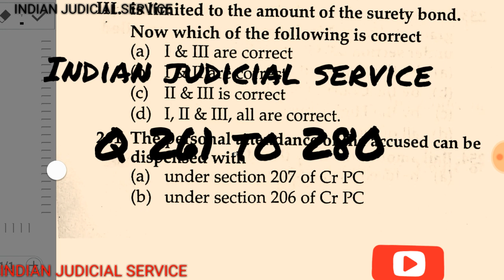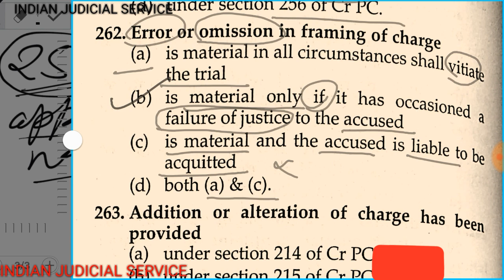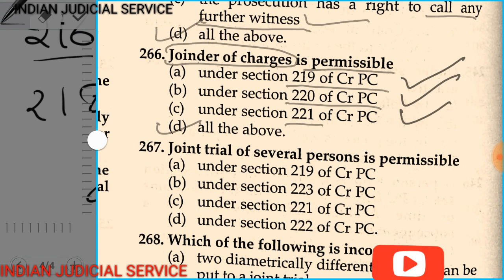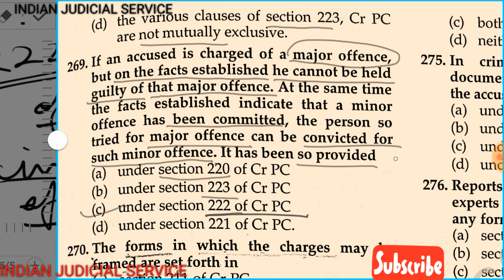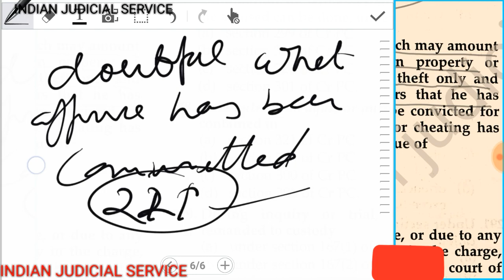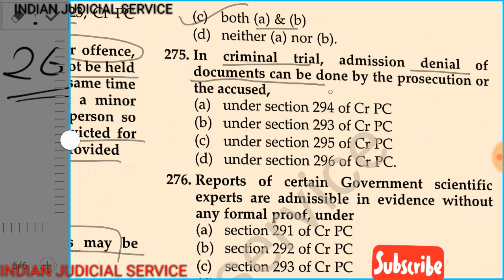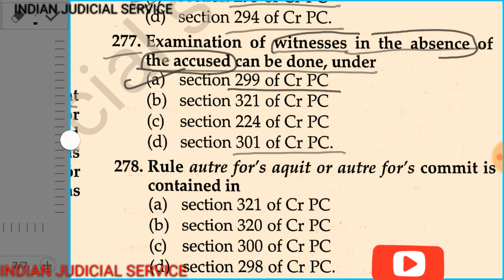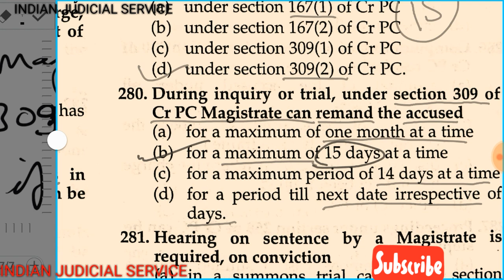Top 400 MCQ OF CrPC 1973 PART 15 {ENGLISH}